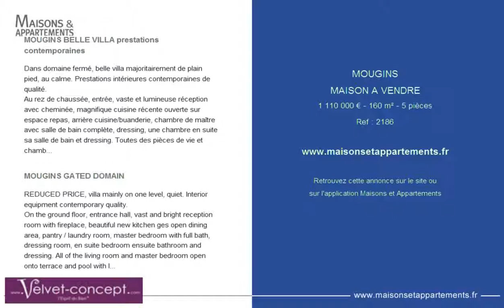MOUGINS - MAISON A VENDRE - 1 110 000 € - 160 m² - 5 pièces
Référence : 2186

MOUGINS BELLE VILLA prestations contemporaines
Dans domaine fermé, belle villa majoritairement de plain pied, au calme. Prestations intérieures "contemporaines" de qualité.
Au rez de chaussée, entrée, vaste et lumineuse réception avec cheminée, magnifique cuisine récente ouverte sur espace repas, arrière cuisine/buanderie, chambre de maître avec salle de bain complète, dressing, une chambre en suite sa salle de bain et dressing. Toutes des pièces de vie et chambre de Maître ouvrent sur terrasse et piscine par de larges baies en galandage.
A l'étage une chambre en suite avec sa salle de bain et dressing.
Cave, parkings pour plusieurs voitures. Possibilité garage et extension
Accès rapide pénétrante, à 10 minutes à pied des commerces, écoles, bus.

MOUGINS GATED DOMAIN
REDUCED PRICE, villa mainly on one level, quiet. Interior equipment "contemporary" quality.
On the ground floor, entrance hall, vast and bright reception room with fireplace, beautiful new kitchen ges open dining area, pantry / laundry room, master bedroom with full bath, dressing room, en suite bedroom ensuite bathroom and dressing. All of the living room and master bedroom open onto terrace and pool with large bay windows.
Upstairs is a bedroom suite with bathroom and dressing room.
Cellar, parking for several cars. Possibility garage and extension
penetrating fast, 10 minutes walk to shops, schools, bus.
15 minutes from Cannes and walking distance to amenities. Possibility of extension.

Cette annonce vous est proposée par l'agence VELVET CONCEPT